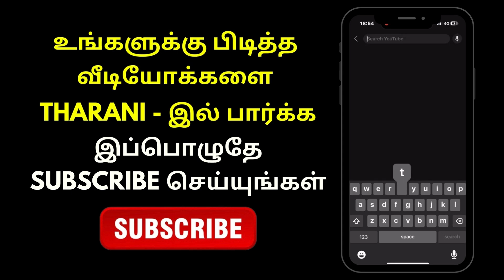Ponni - Promo | 21st December 2023 | Tharani